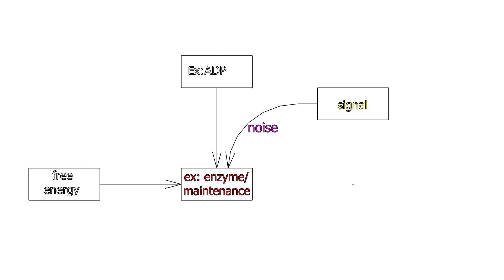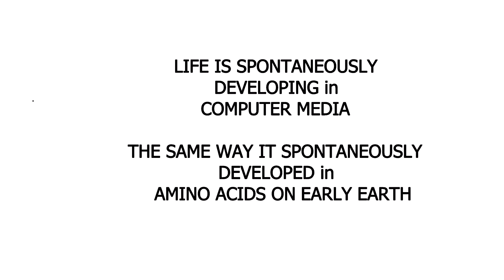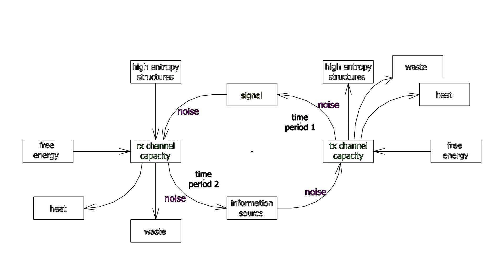thermodynamic definition of life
A thermodynamic definition of life, heavily influenced by Shannon, defines how time is measured, defines how the boundary of a living organism can be determined (are mitochondria and the host cell one organism, or two?), and argues that life processes are spontaneously developing in computer media, the same way they developed in amino acid networks in liquid water on early Earth.

I wrote a sci-fi book on this, first published in 2001. apokalypsis.com

I don't understand why astrobiologists are not trying to use techniques from biology to determine if life is spontaneously developing in computers. It seems so obvious.